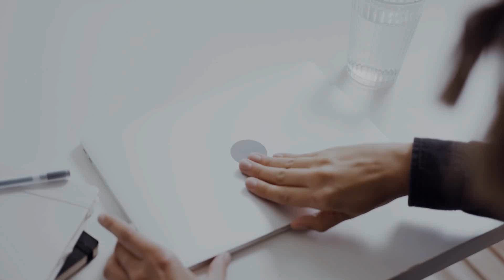AOC Gaming 16G3 Portable Gaming Monitor Launched With 144Hz Refresh Rate - Explained All Details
PRODUCT BRAND STORE AMAZON

AOC has unveiled its latest portable gaming monitor, the GAMING 16G3. This slim and lightweight monitor is designed for gamers who need a high-refresh-rate display that they can easily transport with them. So let’s talk about it here. Unlike the name, the Gaming 16G3 features a 15.6-inch Full HD IPS panel with a 144Hz refresh rate. This makes it ideal for fast-paced games, such as shooters and racing games. The monitor also has a 4ms response time with overdrive mode enabled and supports Freesync which will help reduce ghosting and blur. In addition to its gaming-centric features, the Gaming 16G3 is also versatile enough to be used for other tasks, such as watching movies, working on documents, or editing photos. The monitor has a brightness of 250 nits and a contrast ratio of 1000:1. One of the most notable features of the Gaming 16G3 is its compact and lightweight design. The monitor is just 11.5mm thick and weighs 1.1kg, making it easy to carry with you wherever you go. The monitor also comes with a padded carrying case for added protection. Likewise, the monitor can be used in both portrait and landscape modes thanks to its built-in stand. This makes it ideal for use with a variety of devices, including laptops, consoles, and smartphones. The Gaming 16G3 also offers a good range of connectivity options. It has one micro HDMI port, one USB Type-C port with DisplayPort Alt Mode and power delivery, and one additional USB Type-C port for power input. The AOC Gaming 16G3 is scheduled to go on sale later this month in the UK for £249.99. You can learn more about the device on the company’s official site.